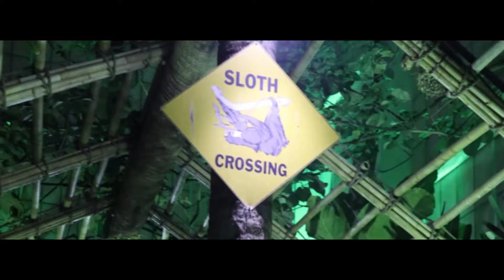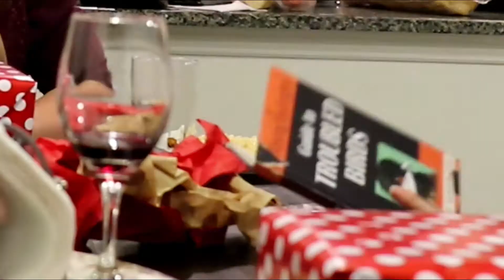Parties & Fluffies & Food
Week 2 was full of Christmas parties and, of course, more food!

♥ EXPAND ME ♥